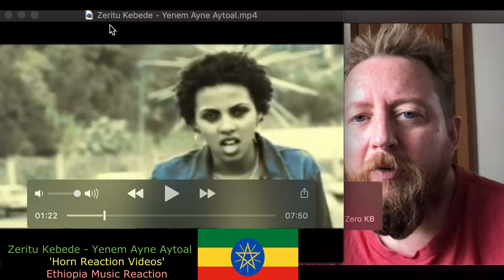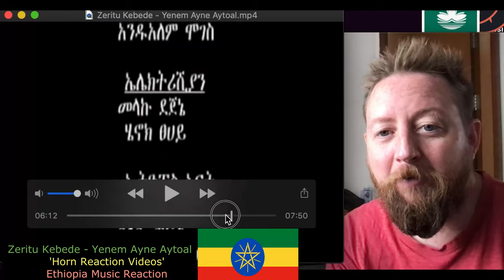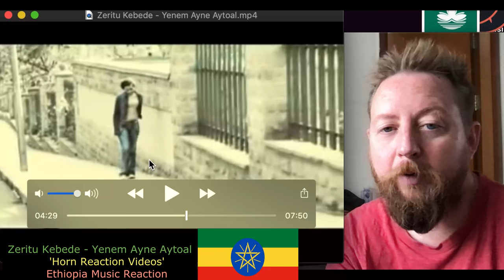Ethiopia Music Reaction: Zeritu Kebede - Yenem Ayne Aytoal